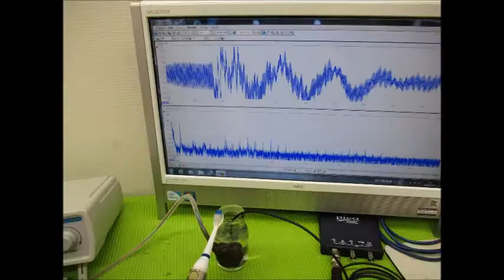超音波実験写真（超音波研究に関するスライドショー） ultrasonic-labo